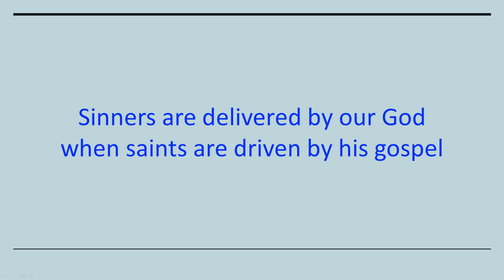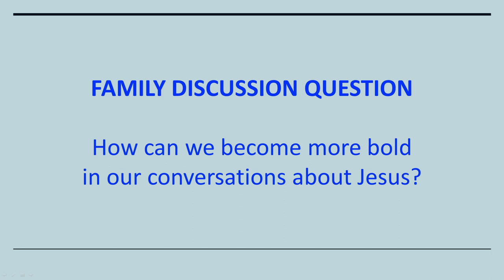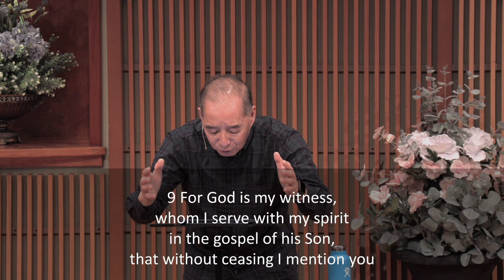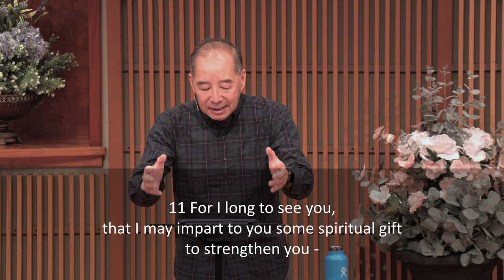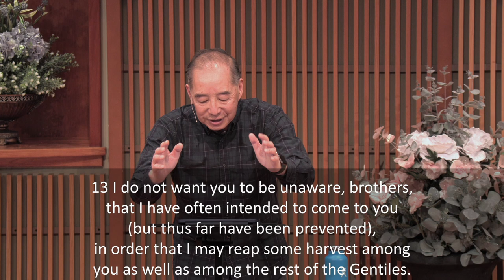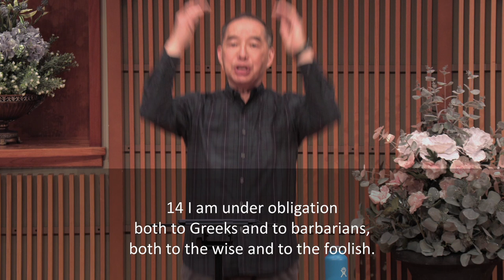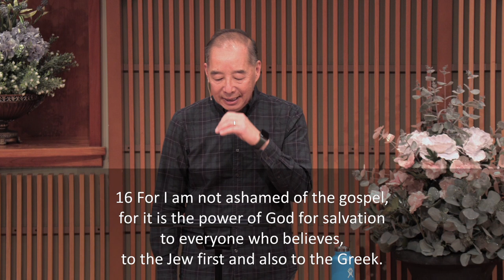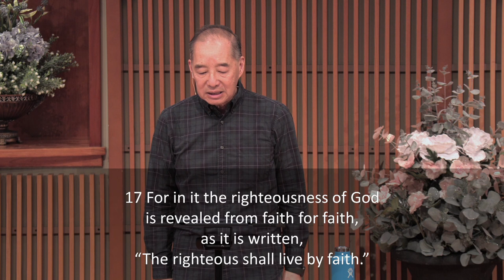Driven To Deliver (Romans 1:8-17)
February 6, 2022 | Pastor Dan Low

// Take-home Truth: Sinners are delivered by our God when saints are driven by his gospel

// Do you want to learn more or support the church?